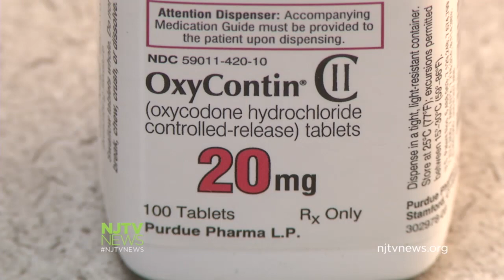Medical Director: All Physicians Should Use Prescription Drug Monitoring Program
JFK Johnson Rehabilitation Institute Pain Management Program Medical Director Dr. Iqbal Jafri says that all physicians should make an effort to use the Prescription Drug Monitoring Program to reduce the risk of overdose in patients. For more New Jersey news, visit NJTV News online at njtvnews.org.